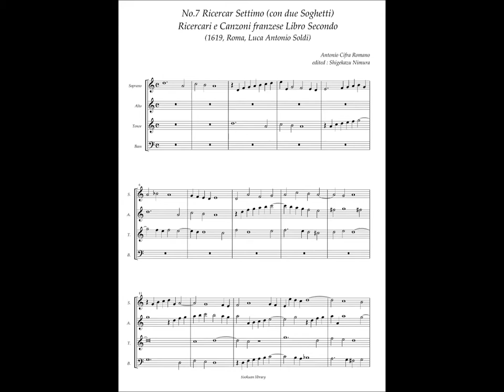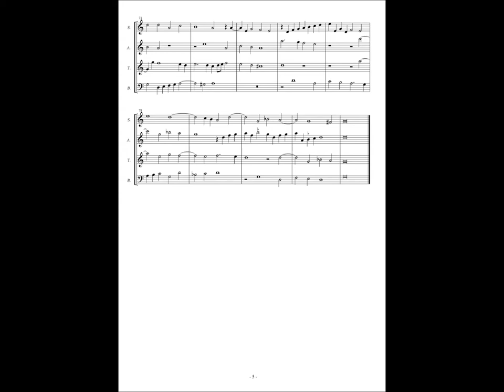Antonio Cifra, Ricercari e Canzoni Libro Secondo No.7 Ricercar Settimo